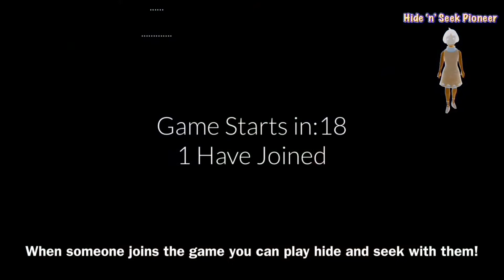Hidden Forest Spirit Guide | Sky: Children of the Light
Finally I finished making this Hidden Forest Spirit guide! In this video I am showing you the spirit locations in Hidden Forest, plus cosmetics, prices and emotes!
Let me know if this video was helpful to you and share this with your friends who also are beginners in Sky cotl!

- Here is the playlist for spirit guides, currently have Isle of Dawn and Daylight Prairie Spirit Guides there!